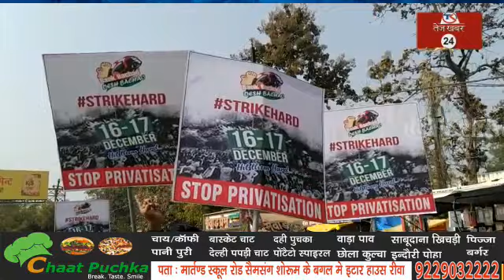रीवा में बैंक कर्मचारियों की 2 दिवसीय हड़ताल, चरमराई बैंकों की व्यवस्थाएं